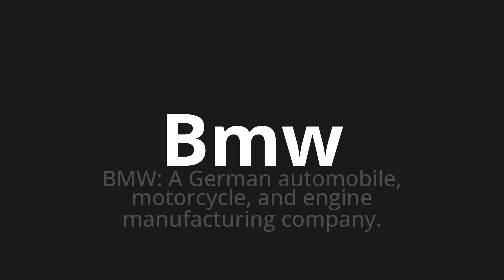How to pronounce Bmw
Master the Pronunciation of 'Bmw which means BMW' - which means : BMW: A German Automobile, Motorcycle, and Engine Manufacturing Company. 📝 with @PronunciationGerman 🎓🗣️ - [Your Guide to German]

Learn to pronounce 'Bmw' perfectly in German with our easy and engaging tutorial by @PronunciationGerman! 📖📽️ In this comprehensive video, we provide you with native speaker examples 🗣️👂 and phonetic breakdowns 🎵 to ensure you get the pronunciation just right.

How to say BMW in German